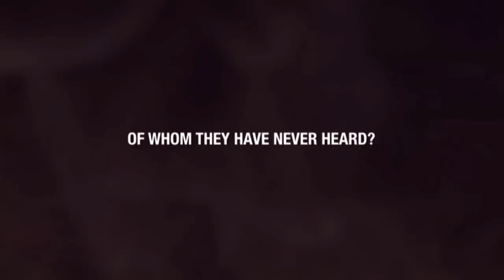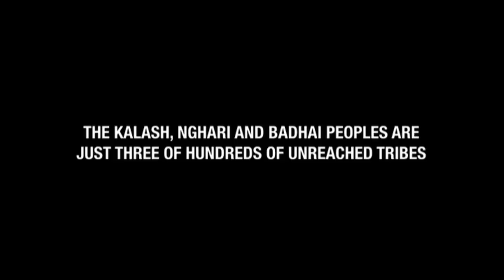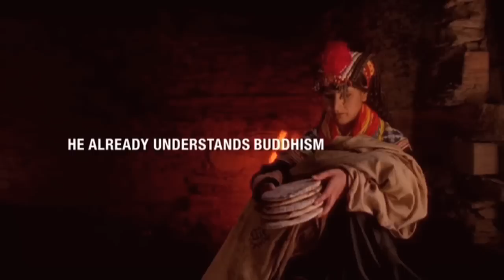Beautiful Feet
Asia Harvest is a Christian organization serving in Asia. . "Beautiful Feet" shares God's heart for the unreached in Asia, and shows the best way of reaching His lost sheep.